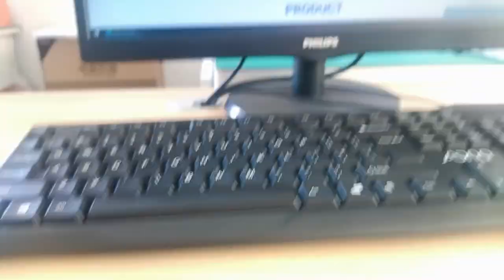615008140421 Compatible ZhuSun RJ45 Modular Jack